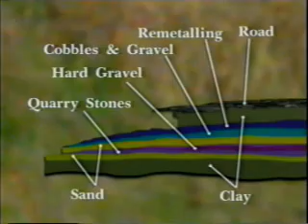Hadrian's Wall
This video created from a History Channel programme on Hadrian's Wall and features interviews with historians such a Robin Burley.  It has been uploaded for education purposes and is sutable for KS2, KS3 and KS4.

If you are looking for teaching resources on Hadrian's Wall, then please check out this link to the TES

We have a wide range of teaching resources covering many topics. Please feel free to browse and have a look at what we have to offer